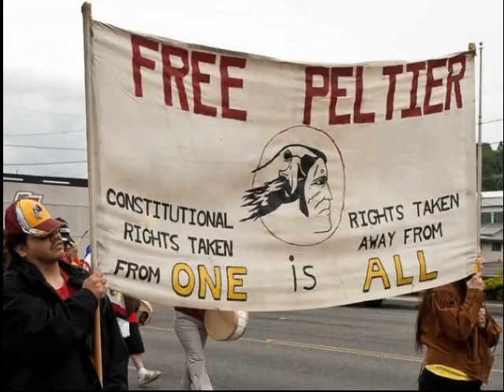Blues for Peltier - Ken Rhyne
Free Leonard Peltier and support the American Indian Movement!